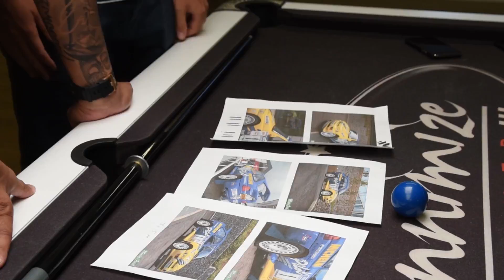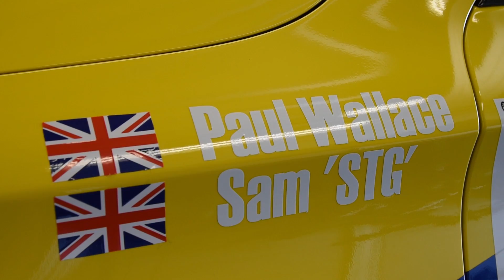YIANNIMIZE TRANSFORMS MY MERCEDES C63 AMG!!!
Welcome to Challenge No.3 of the Goodwood Festival of Speed Michelin FoS World Cup Challenges!

**SOL CLOTHING**